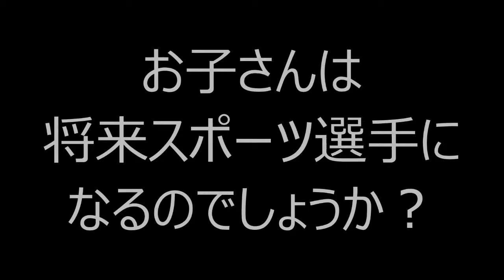杉山愛、男児出産！流産と不妊治療を経て元テニス選手に長男誕生！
今人気のYouTube動画を集めてみました。↓↓

松岡修造 クルム伊達 vs 錦織圭 杉山愛。このダブルスの試合が面白すぎる③

松岡修造 クルム伊達公子 VS 錦織圭 杉山愛(東日本大震災復興チャリティ ドリームテニスARIAKE ミックスダブルス)